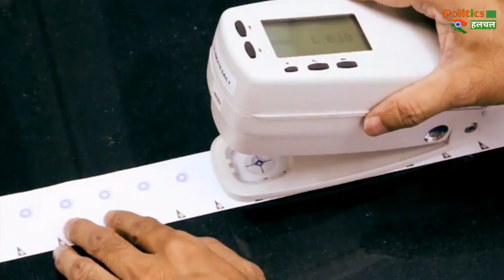Vaccine को लेकर सभी अड़चनें खत्म, अब तीन टीकों के साथ शुरू होगा टीकाकरण !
Coronavirus Vaccine:  All Obstacles Ended, Vaccination Will Start With Three Vaccines | Corona Vaccine Latest News & Updates

EDITOR ► Manjeet